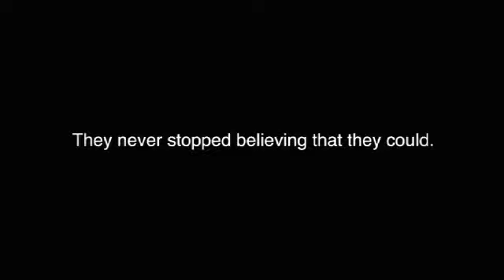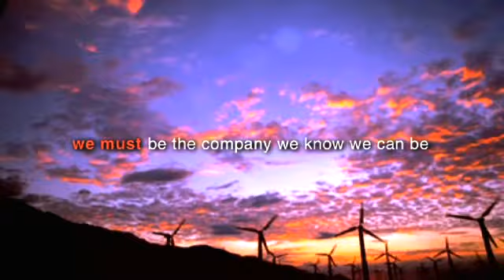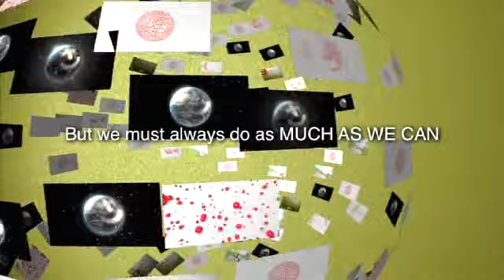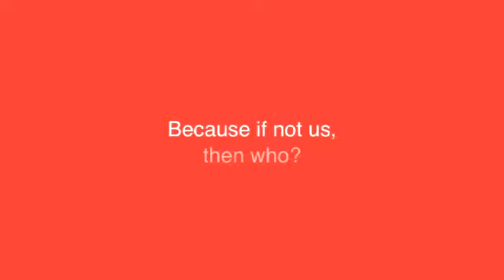Coca-Cola Live Positive Video